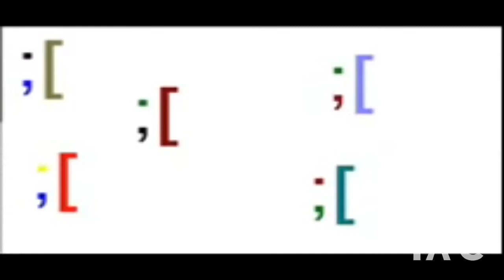O Żółtym Serze Lub Loda W Metin2